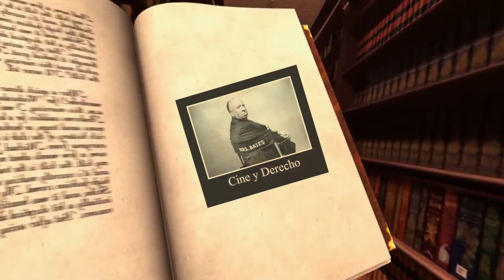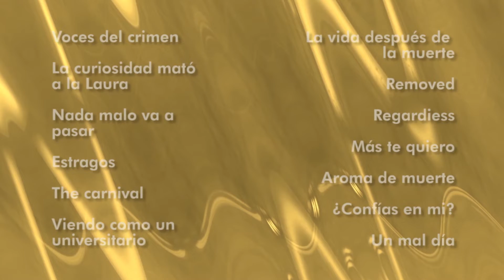UNIVERSITY AWARD VIDEO LONG VERSION (SPOT VIDEO)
RAD studios 2022